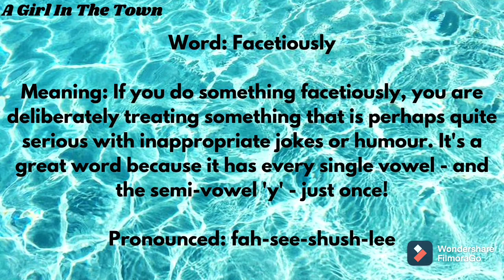Boggle People's Mind Using these Fancy English Words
Most common Misprounced words:

English Vocabulary • English Words with Meaning • English Speaking Practice • A Girl In The Town

Clear your doubts in totality.
I took some of common English Words, those we use in our day to day life. This video will help you to boost your confidence and knowledge to face people while speaking. This video will help you to enhance your conversation and speaking skills.

It can be used in our daily  conversation. By Using these attractive fancy English words in our daily conversation. We can make our own attractive English Sentences related to our daily life By which we can grab the attention of people easily.

Learn to practice.. Practice to learn.

NEWSPAPER Vocabulary
English Doubts
English Vocabulary
Vocabulary words
Spoken english
English speaking practice
English speaking
English idioms
English phrases
Idioms and phrases
Simple English
English words